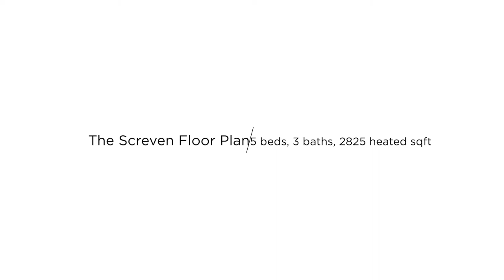The Screven Floor Plan - Elevation C